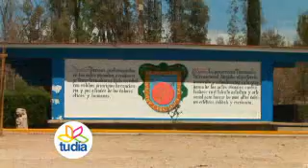06 Mayo PUNTO CENTRAL - Paseo Guadiana-Sahuatoba